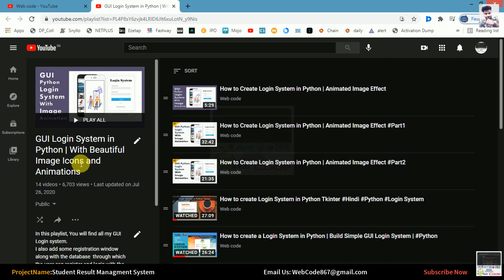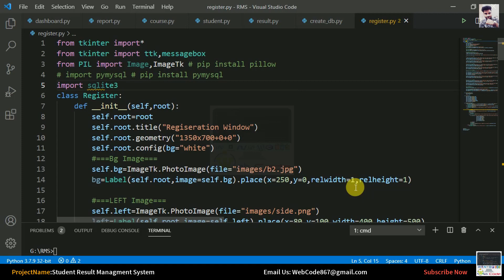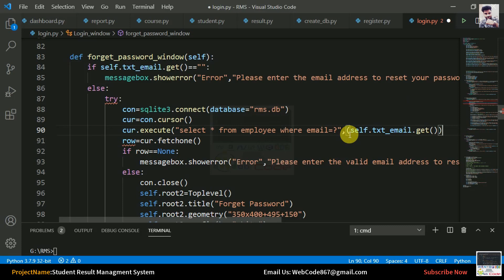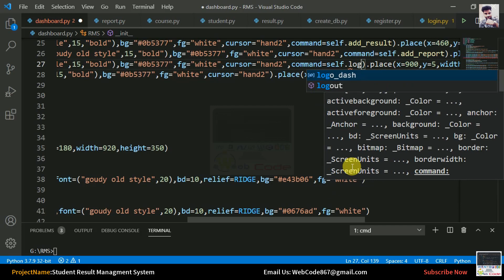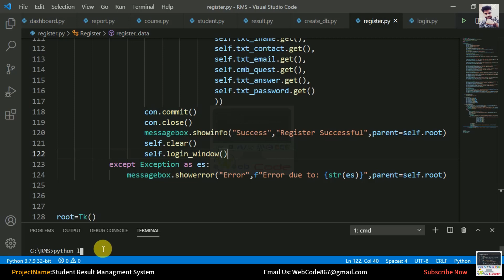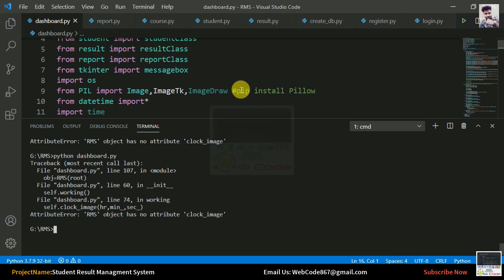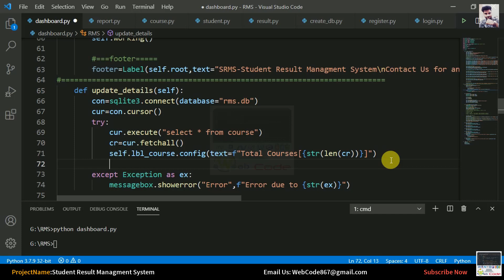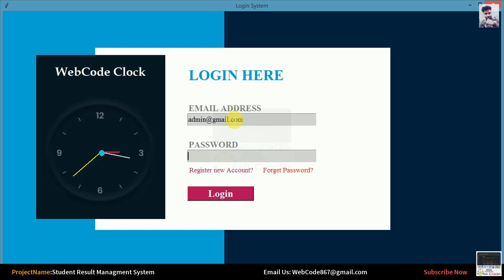🚀🎓 # Final:Create Student Result Management System with Database in Python | Zero to Hero Course🔥🔥🔥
About Video:
Hello Friends, In this video we are going to start our new upcoming Complete GUI Python Project with Database | This Project Contains multiple Python Files.
You can take this project as a Mid-Term or Final Year project Submission.

Required Libraries:
➥Pillow: Pip install pillow

✔ ☟☟ Don't Forget to Check these GUI Project ☟☟